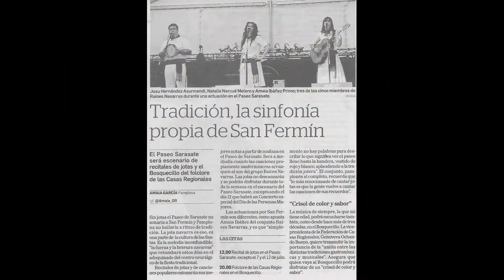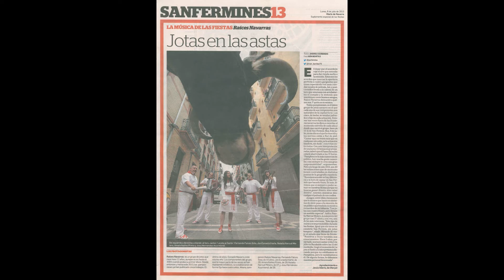Raices Navarras - Amaia, Natalia, Josu, Fernando, Jon. Amaren Maitasuna da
El grupo Raíces Navarras formado por Amaia Ibáñez, Natalia Narcué, Josu Hernández, Fernando Falces y Jon Esnaola. Interpretan una jota en Euskera de una adaptación de "Mas Que a Nadie en Este Mundo" compuesta por José Luis Lizárraga de Añorbe